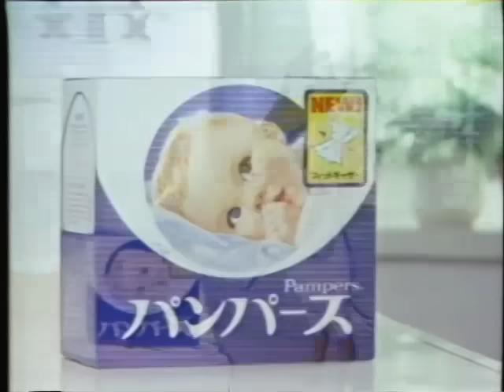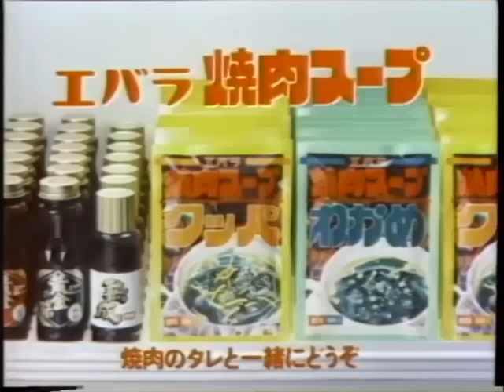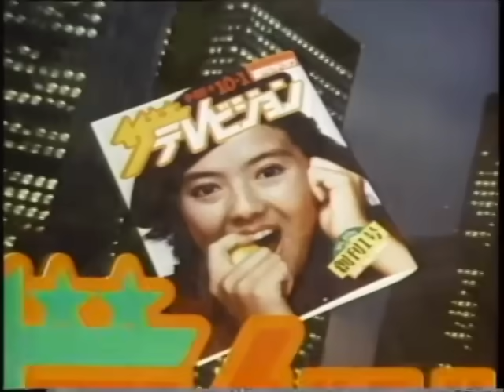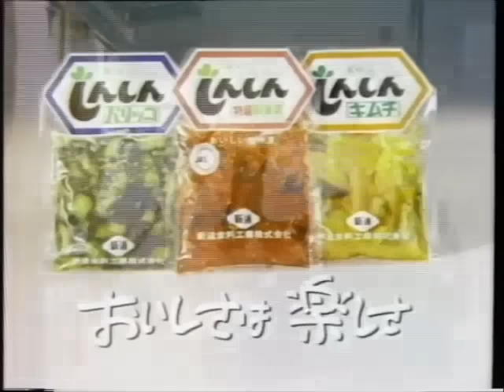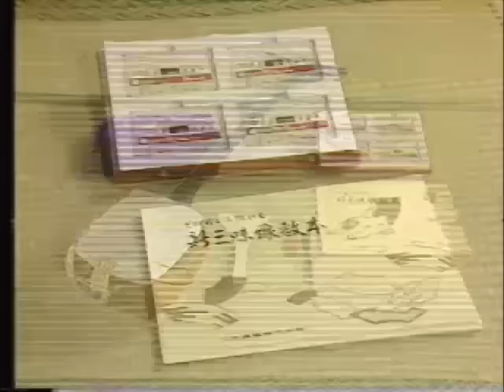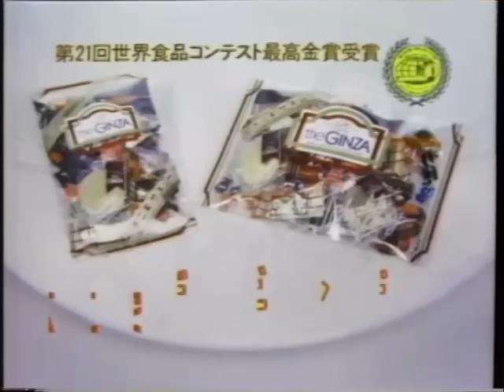おませな小学生CMほか 昭和57年(1982）のCM集 Japanese TV commercials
昭和57年(1982）秋に関東で流れていたCMです。今でも活躍している方が多く出ています。